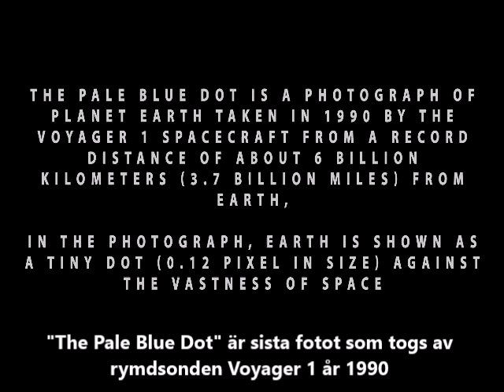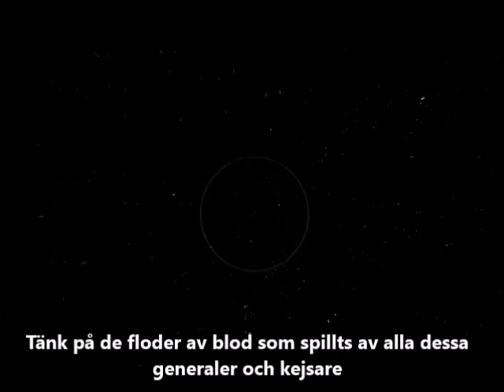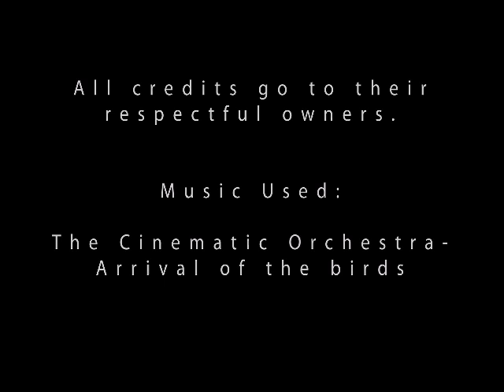Carl Sagan's The Pale Blue Dot (Svensk text)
A movie about a picture, taken by the Voyager 1 space probe, before leaving our solar system.